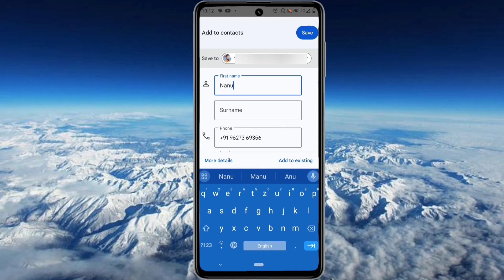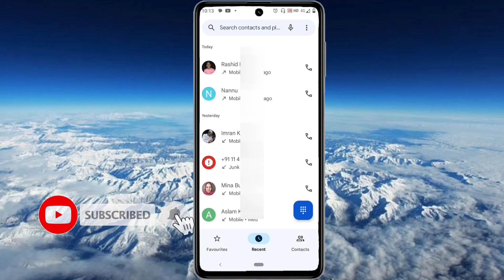Kisi Ka Bhi Phone Number Kaise Save Kare || How To Save Phone Numbers In Sim Card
Hello dosto aaj hum Sikh lete hai is video mein how to save phone numbers in sim card how to save contact number in sim card contact number sim to phone number save kaise kare number save app save number application how to save contact numbers how to get sim contact number mujhe Puri ummid hai aapko hamara yeah video psand aayega

Tech Riyaz